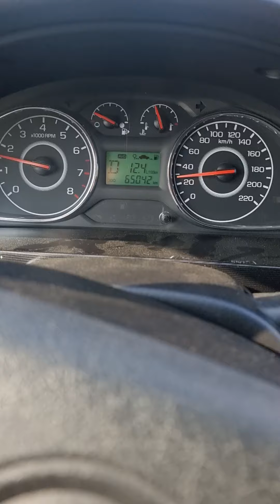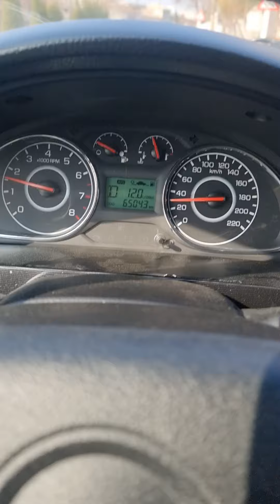🚘GENTRA AT NEW PROGRAMMA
🚘Stage proshivkalar📈⚡️🚀
🔧GBO-3-4 tamirlash
🔧Injiktor tozalash
🔧 GBO-3-4 ustanovka